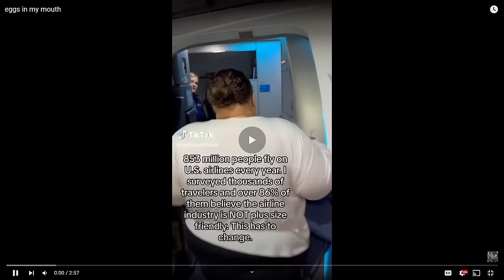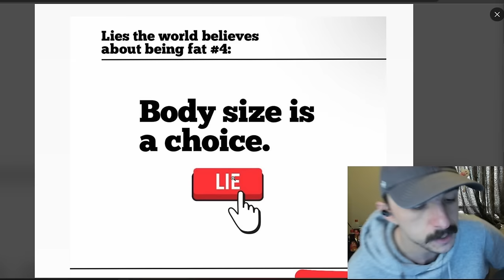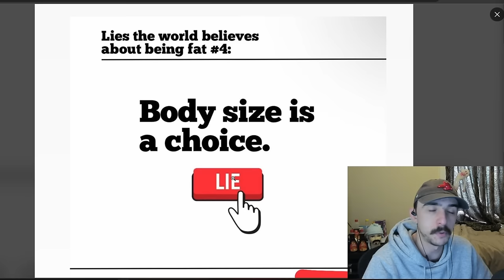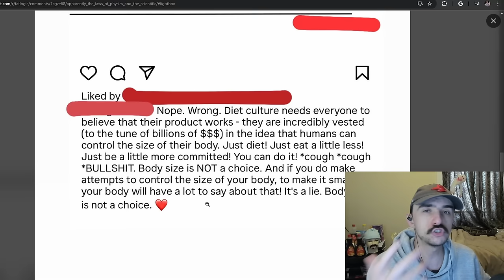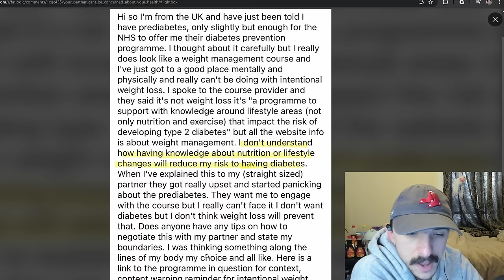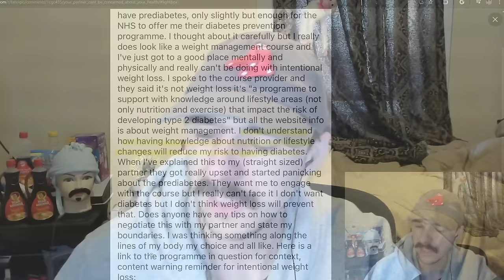She's Pre Diabetic And Still Doesn't Want To Lose Weight - r/fatlogic | Reddit Cringe Part 77